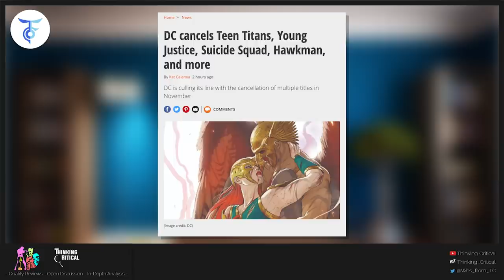DC Comics Cancels HAWKMAN, TEEN TITANS, SUICIDE SQUAD & More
DC cancels Teen Titans, Young Justice, Suicide Squad, Hawkman, and more
Via Newsarama.com

DC is culling its line with the cancellation of multiple titles in November

Following the cancellations of Batgirl, Batman and The Outsiders, and Justice League Odyssey in October, more DC titles are scheduled to get the ax in November. DC's just-released November solicitations reveal that Teen Titans, Young Justice, Suicide Squad, Hawkman, and John Constantine: Hellblazer are all ending in November – with a cryptic message about Aquaman that makes the title's fate questionable. The Batman's Grave and Metal Men limited series will also reach their planned end in November.

Teen Titans is the longest-running title on the list, with a new creative team, Robbie Thompson and Javier Fernandez, recently joining the title with issue #39.

"Robin betrayed them. Superboy abandoned them. Now the only Teen Titans left are Crush, Kid Flash, Red Arrow, and Roundhouse," reads the solicitation for Teen Titans #47, the series' final issue. "As the teen heroes wrap up what may be their final mission, they're going to get some unexpected encouragement from a group that knows a little about how hard it is to be heroes. Special guest stars the original Titans prove there may still be some good this team can do in the future."

Meanwhile, Brian Michael Bendis is joined by artist Scott Godlewski and Naomi co-writer David F. Walker for the finale of Young Justice, marking the first Wonder Comics' ongoing title to end since the imprint launched.